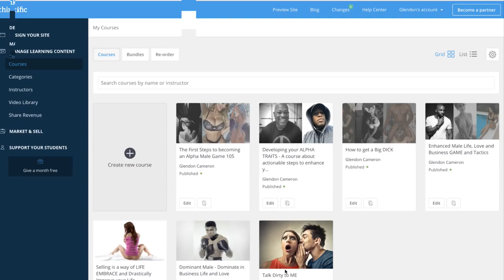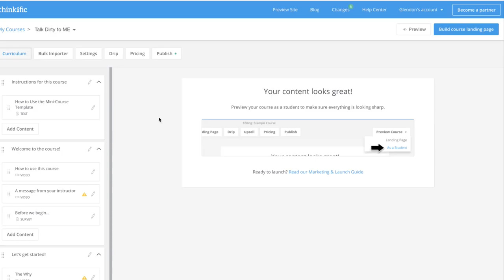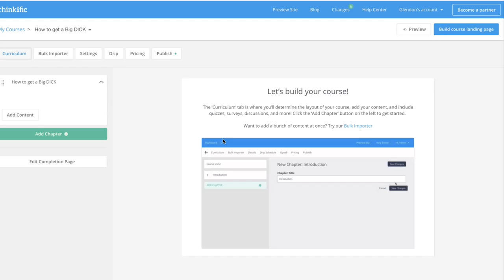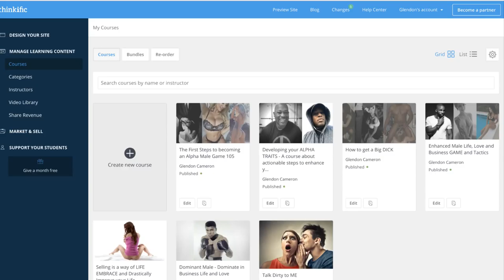Dating Women How to SEDUCE WOMEN with WORDS ( Written and Spoken) Complete Course -BETA PRICING